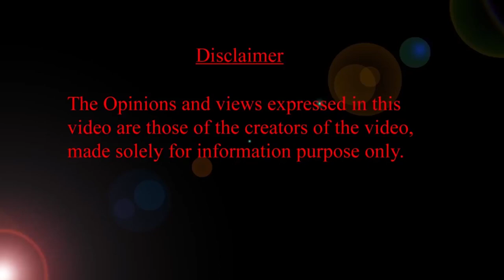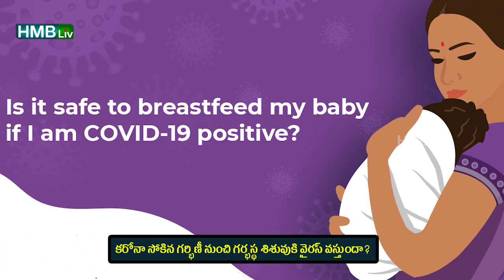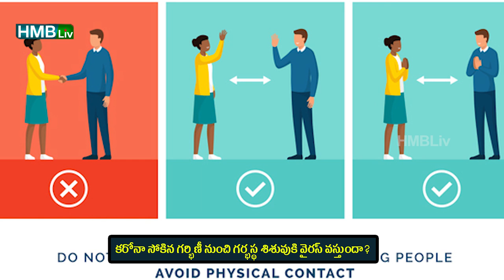గర్భిణికి కరోనా పాజిటివ్ ఉంటే? బేబీకి కరోనా వస్తుందా?|కరోనా & ప్రెగ్నెన్సీ పై Exclusive story HMBLiv